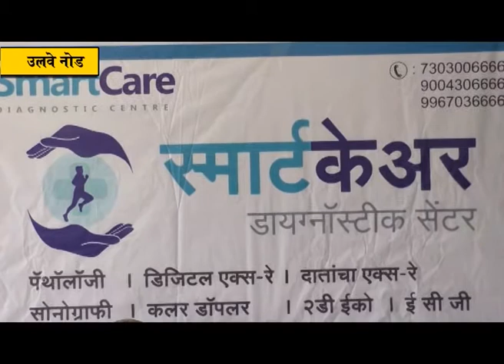स्मार्ट केयर डायग्रास्टिक सेंटरच्या वतीने महिलांकरिता मोफत आरोग्य तपासणी शिबिर